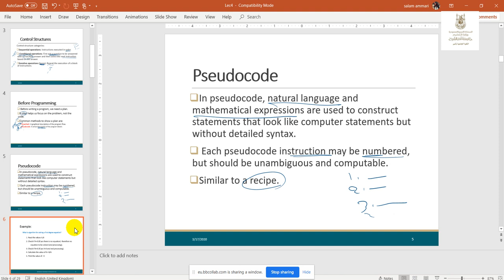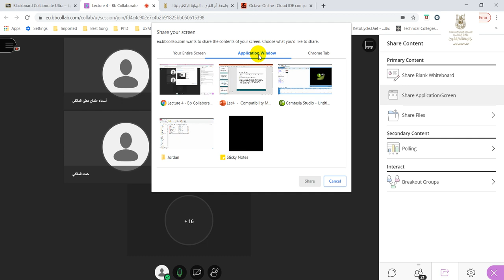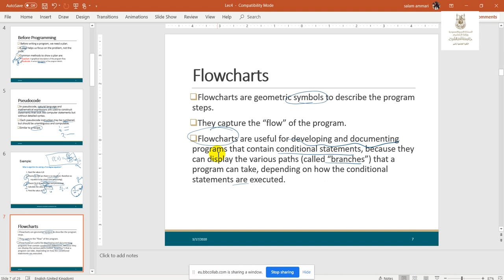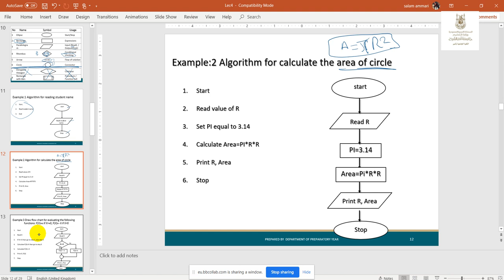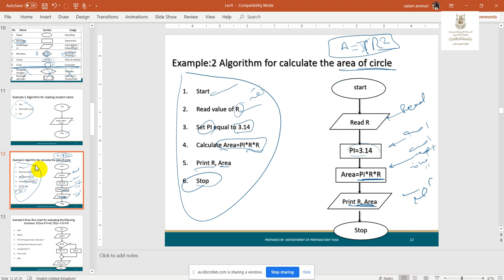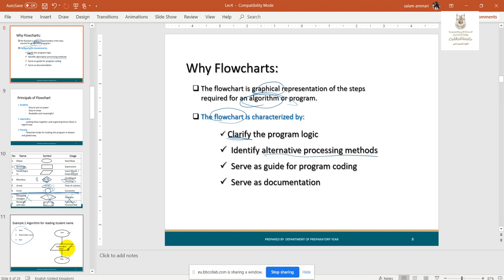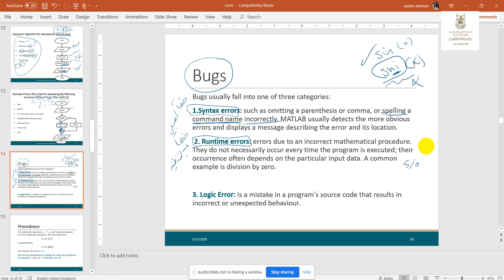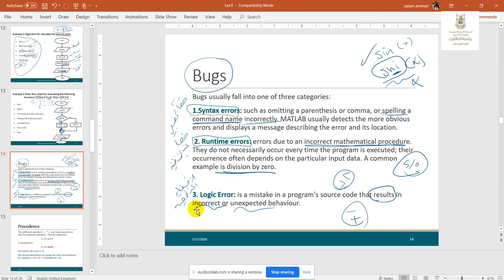Mathematical Software lecture 4 part 1